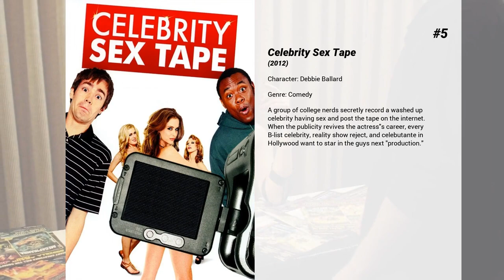Best Erika Jordan movies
Welcome to... Best Erika Jordan movies! In our channel you will find hundreds of TOPS and rankings of the best films of all genres, actors and nationalities.

Best Erika Jordan movies presents...

8. Avalanche Sharks
A snow avalanche awakens humungous, prehistoric sharks that proceed to chomp on bikini clad co-eds.

7. Barely Legal
Sue, Cheryl and Lexi are three college freshmen who have been best friends since they were born on the same day. They do something special every year for their birthday, but on their eighteenth, they set out to lose their virginity.

6. All American Bikini Car Wash
An enterprising college student agrees to run his professor's Las Vegas car wash to avoid flunking out of school. But it's Vegas gone wild when he decides to staff it with gorgeous bikini-clad girls.

5. Celebrity Sex Tape
A group of college nerds secretly record a washed up celebrity having sex and post the tape on the internet. When the publicity revives the actress's career, every B-list celebrity, reality show reject, and celebutante in Hollywood want to star in the guys next "production."

4. Sharknado 3: Oh Hell No!
The sharks take bite out of the East Coast when the sharknado hits Washington, D.C. and Orlando, Florida.

3. Piranhaconda
A hybrid creature - half piranha and half anaconda -- attacks a low-budget horror movie crew on location near her nest when her egg is stolen. Now they must outrun and kill the deadly piranhaconda as well as stop the mad scientist who stole the egg - before they all become dinner.

2. The Gambler
Literature professor Jim Bennett leads a secret life as a high-stakes gambler. Always a risk-taker, Bennett bets it all when he borrows from a gangster and offers his own life as collateral. Staying one step ahead, he pits his creditor against the operator of an illicit gambling ring while garnering the attention of Frank, a paternalistic loan shark. As his relationship with a student deepens, Bennett must risk everything for a second chance.

1. Stretch
A hard-luck limo driver struggling to go straight and pay off a debt to his bookie takes on a job with a crazed passenger whose sought-after ledger implicates some seriously dangerous criminals.